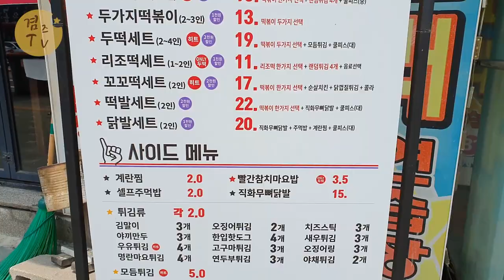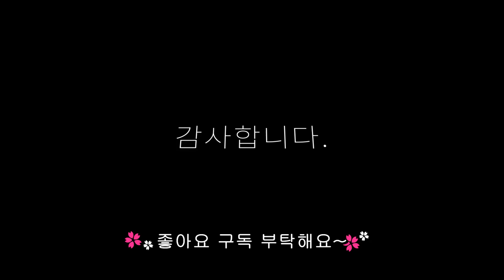두가지떡볶이 주안점 깡볶이 새우깡볶이 먹어봔? 로제떡볶이도 맛있오!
국민간식 두가지떡볶이 주안점에서 깡볶이랑 로제떡볶이 포장해왔어요.
이번에 새로나온 신메뉴 새우깡볶이 맛이 궁금했는데
새우향 가득 남자분들이 더 좋아할 맛?
로제떡볶이는 아이부터 남녀노소 다 좋아할 맛으로 너무 맛있네요~

두가지떡볶이 주안점은 포장, 배달, 예약이 가능한데요~
직접 배달 전화주문 주시거나 찾아와서 포장주문 해주시면 서비스 팍팍 주신다네요!!^^

위치 : 인천 미추홀구 인하로 235 2층
영업시간 : 평일 14:00~01:45

미추홀구에 사신다면 요기요, 배민에서 주문해보세요~

BGM.Dark_Hallway / Claudio_The_Worm